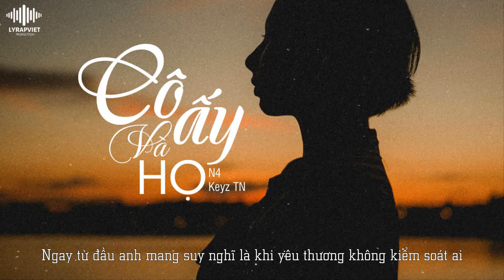Cô Ấy Và Họ | N4 ft. Keyz TN | Official Video Lyric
►Song : Cô Ấy Và Họ
►Artist : N4 ft. Keyz TN
►Beat : LY Production
►Images : Update.